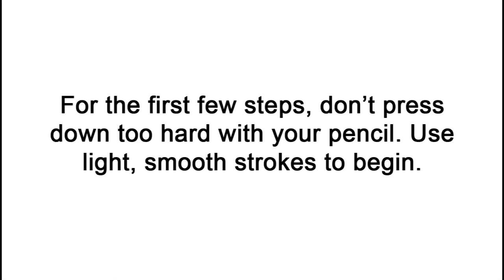How to draw a Dog (Alaskan Malamute)